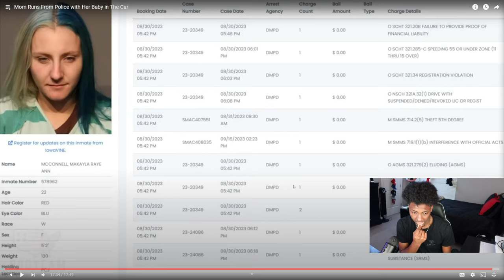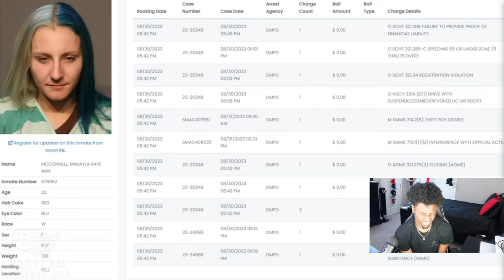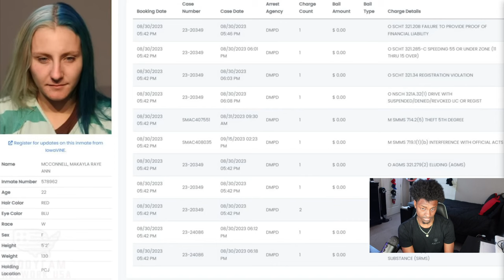Mom Runs From Police with Her Baby in The Car *Reaction*